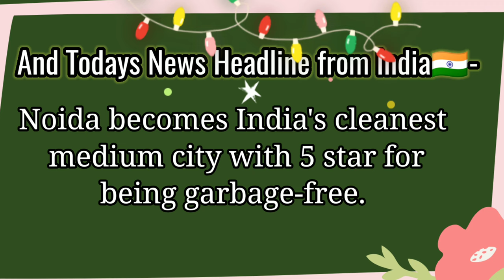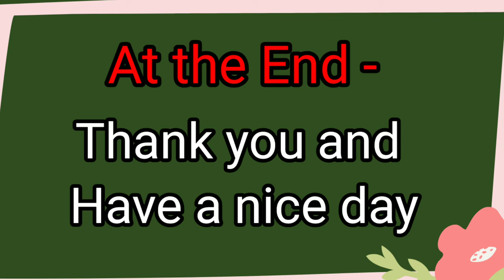How to present News in School Morning Assembly ll News Reading ll Assembly Reading ll Teacher Anita